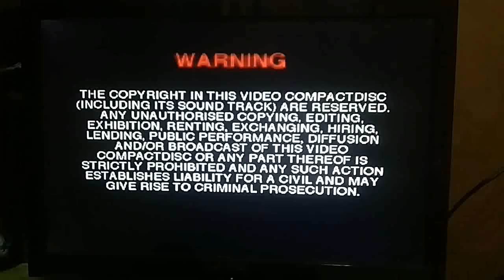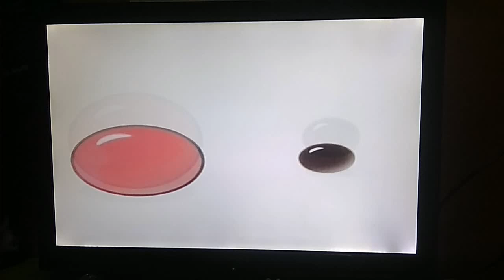Opening to 8 1/2 Feng Zhong Po An (8 1/2分钟破案) 2010 Malaysia DVD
"8 1/2 Feng Zhong Po An" is a Chinese animated television series. This animated television is on 15 episodes together in the past, this DVD is for Mandarin Version. Are you ready show the Winkey Cat?

1.Warning Screen (English & Chinese)
2.Song Bai Educational Productions Sdn. Bhd. Logo
3.Episode begin

Language: Mandarin
Subtitle: Chinese
Episode : 1-15 end
Date of airing / In cinema : 2005